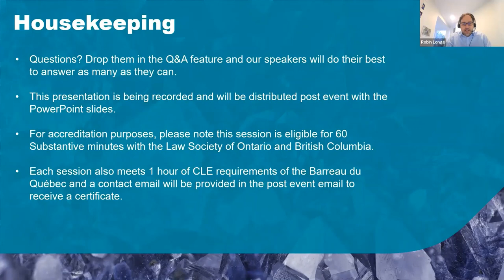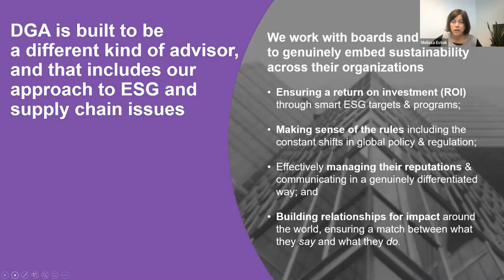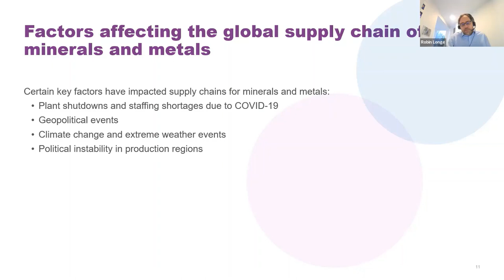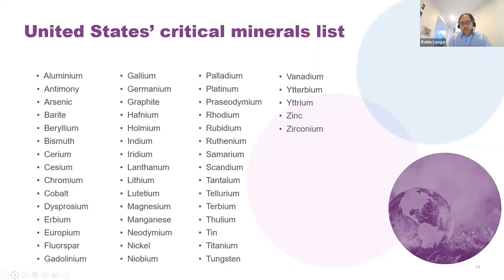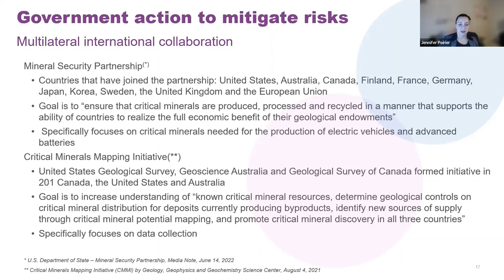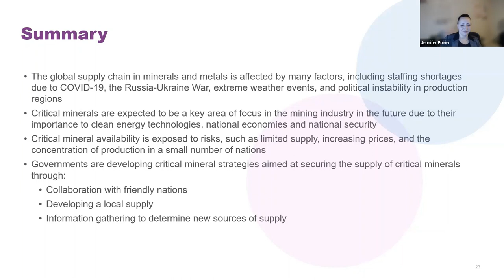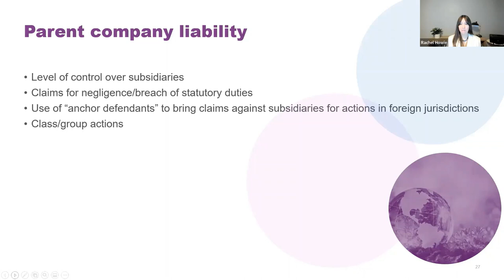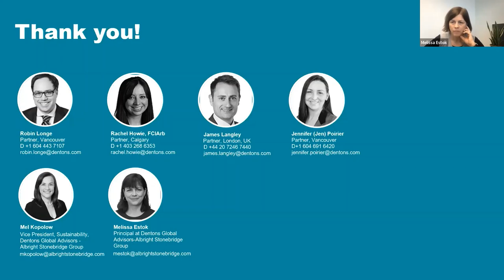Supply chain issues impacting the mining industry